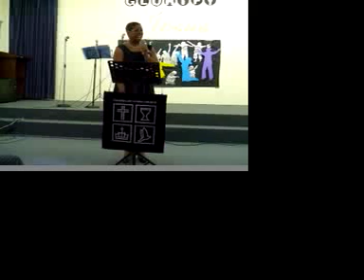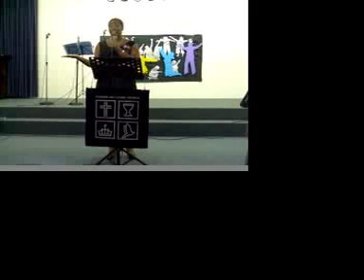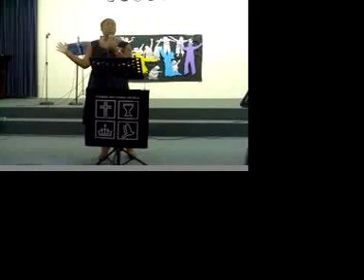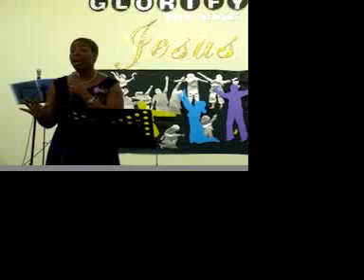Gabbie's Sharing (Shekinah Foursquare Church, Singapore)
Gabbie introduces herself and shares a little about the journey God led her as a professional Jazz singer at Shekinah Foursquare Church in Singapore. 15 Jun 2008.